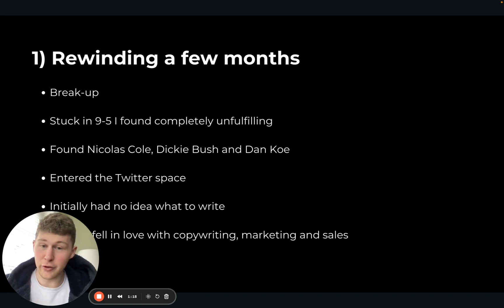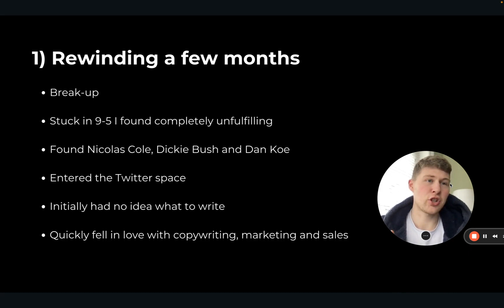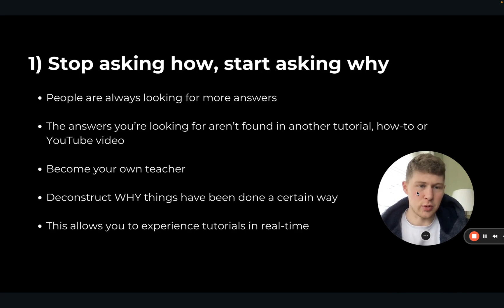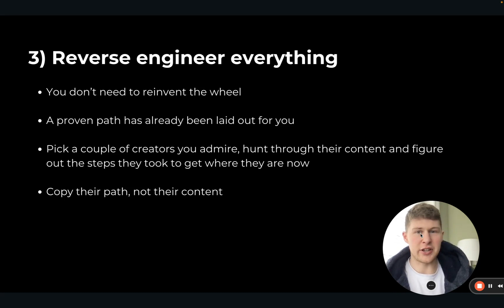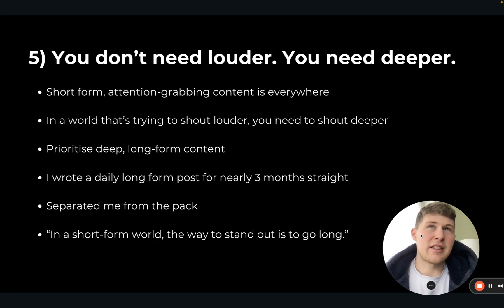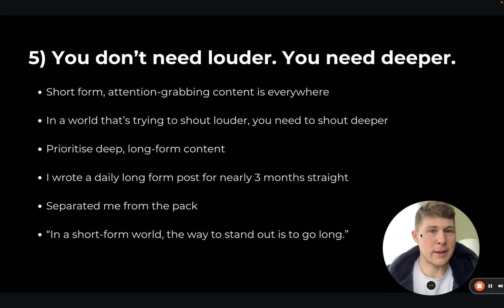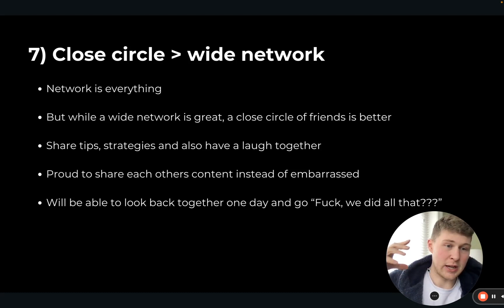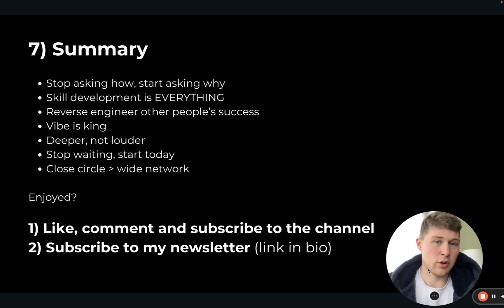I hit $10k/mo in 4 months. Here's the 7 Key Lessons I've Learned.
I built a $10k/mo personal brand in under 4 months.

How?

Writing on Twitter.

In this video I'm breaking down the 7 key lessons I've learned so you can start to do the same with your own brand (these lessons apply whether you're a writer, YouTuber, LinkedIn guru - whatever).

Join 1,800+ creators learning how to grow and monetize their personal brand every day